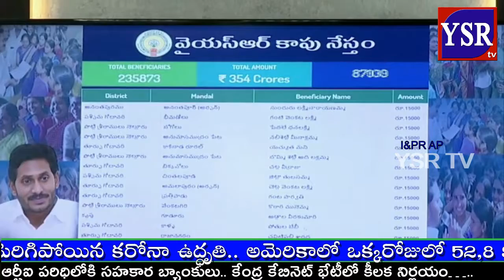Disbursing of ''KAAPU NESTAM'' Financial Assistance by Hon'ble CM of AP at CM Camp office